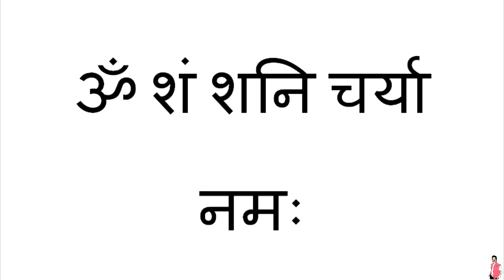नौकरी की परेशानी को दूर करते हैं ये उपाए | Astrological Remedies to Get a New Job | Rajiv The Healer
नौकरी की परेशानी को दूर करते हैं ये उपाए |
Astrological remedies to get a new job.